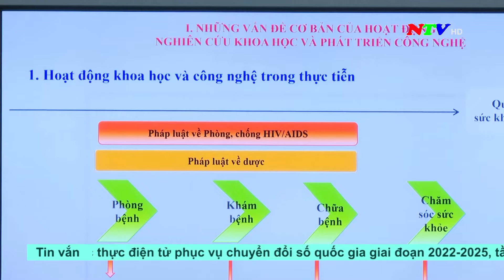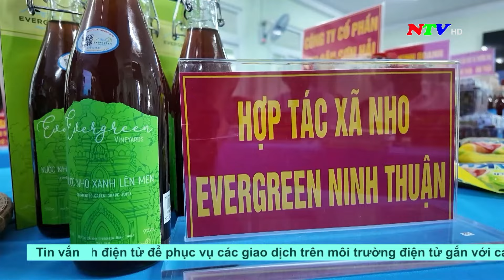Thời sự 19h45 - 30/5/2024 | NTV